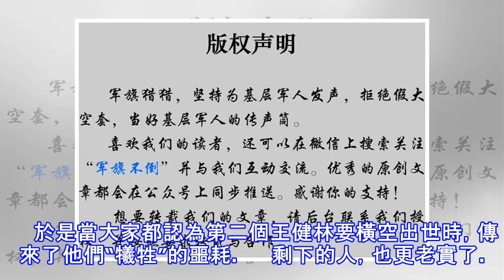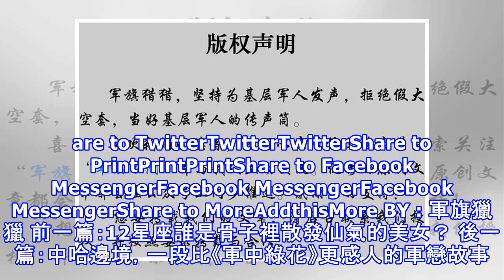寧可工資少一半，放棄自主擇業的自由選擇安置，圖啥？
帳下笑談：大都督 魏什麼　　在一個平均工資不到4000元的小城市，不用工作還每個月給你8000元，想幹什麼就幹什麼，前提是你必須超過36歲。　　聽起來很誘人吧！這不就是夢寐以求的財務自由嗎，這不就是“不上班的夢想”嗎！　　但是，有人寧願選擇月薪4000朝九晚五的公務員工作，也不願每月拿著8000元和自由，而且這樣的人還不在少數。　　為啥？因為有圈子，因為有社會地位，因為.　　最重要的，因為有事可做。　　這幾年，對體制內工作的抨擊接連不斷，尤其是一些離開體制的年輕人，更是將體制對於人生的禁錮和對夢想的扼殺列出罪狀，罄竹而書。　　“隨身碟化生存”的說法紅極一時，不少體制內上班族紮堆吐槽自...